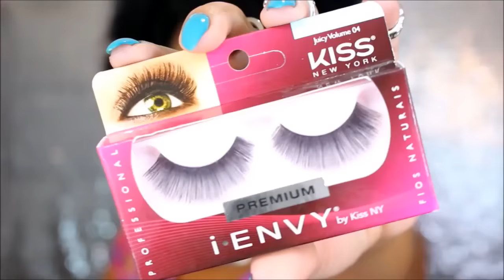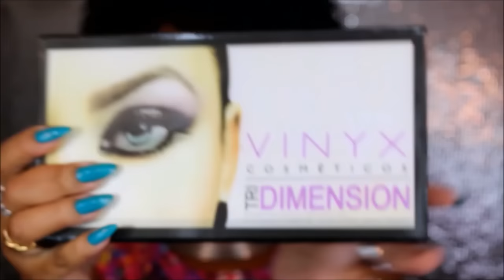PRODUTOS NECESSÁRIOS PARA UMA MAKE PERFEITA! Maquiagem para iniciantes - LUANY CRISTINA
Olá minhas Divas(o)
vamos falar dos produtos básicos para realizar uma maquiagem
perfeita.
O vídeo de make de hoje e para que não sabe nada, muitas meninas não sabem nem por onde começar e nesse vídeo eu dou uma lista completa do que você precisa para uma make linda.
Eu sei que pra quem esta entrando agora no mundo da maquiagem parece muita coisa, mas não é, os produtos mostrado no vídeo são somente exemplos você pode ter o mesmo produto so que de outra marca não tem problema.
Lembrando a vocês que quanto mais você praticar, muito mais fácil e rápido será o processo de se maquiar, então divas não tenha medo de errar na maquiagem para treinar, pois e errando que se aprende, mas se você for fazer uma make para festa faça aquilo que você tenha pratica e técnicas que você domine muito bem.
Vão ter vídeos de tutorias de maquiagens ensinando como utilizar prime, base, batom, corretivo iluminador, corretivo de sobrancelhas, blush, contorno do rosto, iluminador e como deixar sua make perfeita.
Se você gosta de vídeos de make comente aqui
Deixe sua ideia de vídeo aqui pro canal

Méier Rio de Janeiro/Rj
mil beijos!